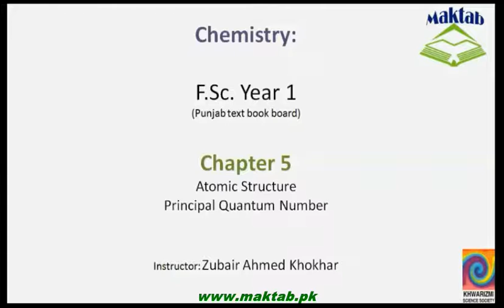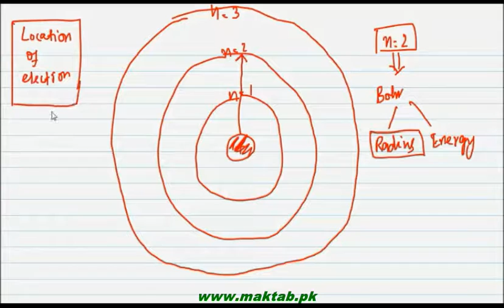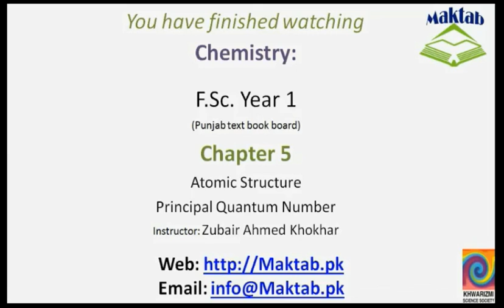FSc Chemistry Book1, CH 5, LEC 20: Principal Quantum number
This video lecture from  Atomic Structure  (F.Sc. First Year Chemistry) covers the principal Quantum Number normally denoted by n which tells us the energy levels, the number of shells and the energy and radius of an electron revolving in the atom. Find more e-learning material and educational video lectures in Urdu at maktab.pk. These videos are free to use for promotional and commercial purpose by keeping the credits to Maktab.